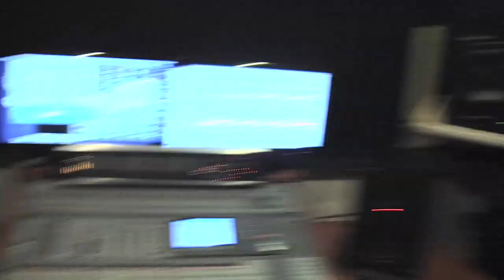SlumdoggEnt Production.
working Hard 2